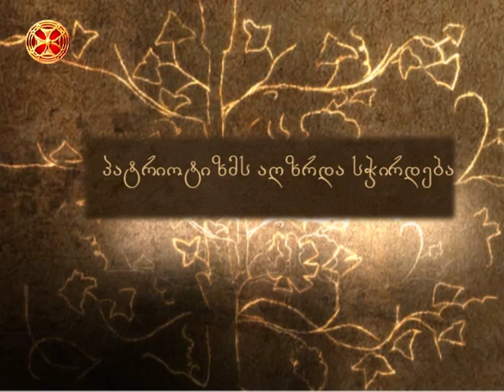პატრიოტიზმს აღზრდა სჭირდება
მოკლედ ნათქვამი - 111.პატრიოტიზმს აღზრდა სჭირდება (ერთსულოვების სალონი) 00:44